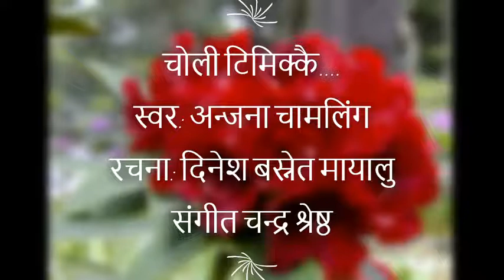Choli Timikkai ll Nepali song ll Anjana Chamling ll Dinesh Basnet Mayalu ll Chandra Shrestha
चोली टिमिक्कै.
स्वर: अन्जना चामलिंग
रचना: दिनेश बस्नेत मायालु
संगीत: चन्द्र श्रेष्ठ
एरेन्जर : राजु कार्की
सेवा रेकर्डिङ्ग अनामनगर

जिन्दगीको के भर हुन्छ र तसर्थ आफुले गरेको काम गीत संगीतहरुलाई अभिलेखको रुपमा राख्नको लागि मात्र मेरो च्यानलमा राखेको हुँ l यस गीत संग समबन्धित महानु भावमा सधै सम्मान रहने छ l